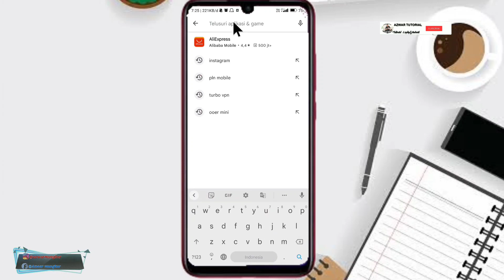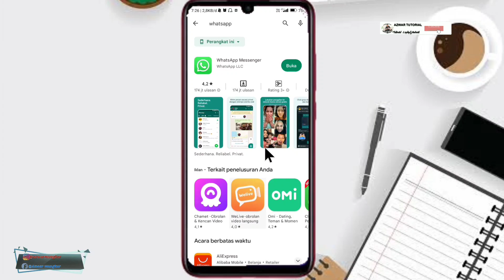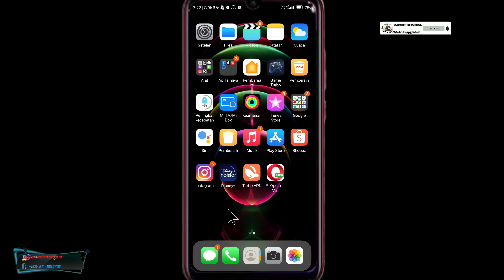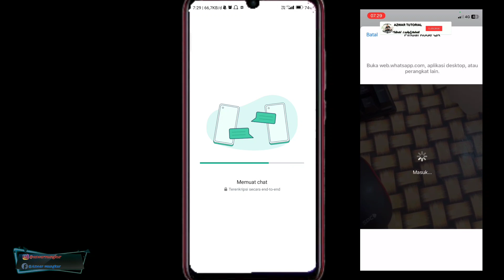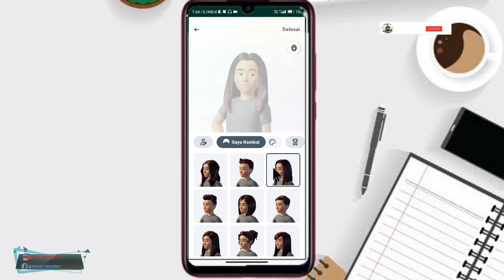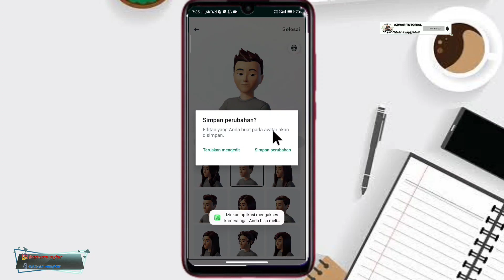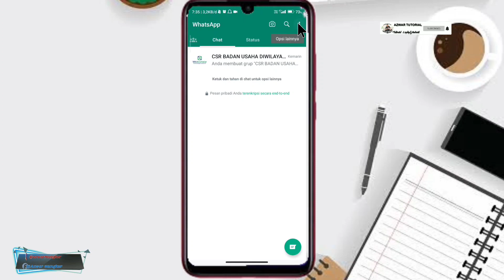FITUR TERBARU APLIKASI WHATSAPP ,KAMU HARUS COBA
3 FITUR TERBARU APLIKASI WHATSAPP ,KAMU HARUS COBA
5 fitur baru whatsapp

- Perekam layar
- Hedsed Gaming
- Kinemaster